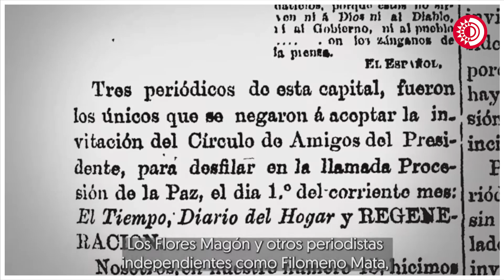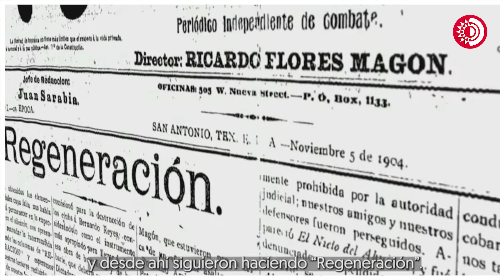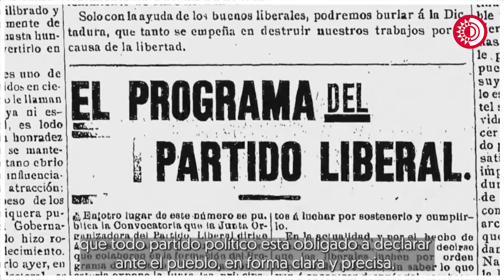HumanismoMexicano:Los hermanos Flores Magón denunciaron injusticias en el régimen de Porfirio Díaz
En la MañaneraDelPueblo se destacó el legado de Ricardo y Jesús Flores Magón, fundamentales en la lucha contra los abusos del régimen de Porfirio Díaz.

Fundadores del periódico Regeneración, los Flores Magón utilizaron este medio para denunciar injusticias y promover ideales de justicia social. En 1901, participaron activamente en el Congreso Liberal de San Luis Potosí, lo que llevó a su encarcelamiento en la Cárcel de Belén. Posteriormente, se exiliaron en Estados Unidos, donde continuaron publicando el diario y defendiendo un programa revolucionario.